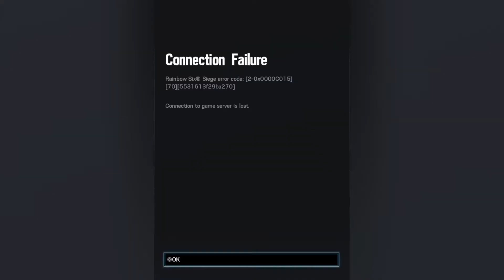Tom Clancy's Rainbow Six Siege But I'm Better Than E2Smooth